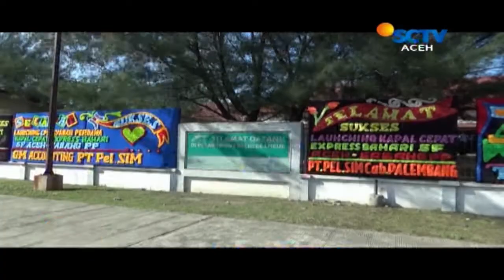Pelabuhan Ulee Lheu Tambah Satu Unit Kapal Cepat - Liputan 6 SCTV Aceh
Pelabuhan Ulee Lheu Tambah Satu Unit Kapal Cepat - Banda Aceh

GUNA MELAYANI LONJAKAN PENUMPANG DI PELABUHAN ULELE BANDA ACEH / PIHAK PELABUHAN MENAMBAH ARMADA PENYEBRANGAN KAPAL CEPAT // KAPAL DENGAN KAPASITAS 253 PENUMPANG INI MULAI BEROPERASI SELASA PAGI DENGAN RUTE BANDA ACEH SABANG DAN SEBALIKNYA